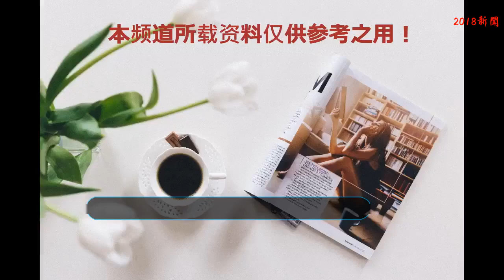胡歌狂甩偶像包袱高級自黑，你這被門夾大鼻孔的表情包是認真的么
說起胡歌，胡椒粉們有話說了。提到此男神把大家激動壞了，在觀眾心里唯一可以媲美張國榮的男明星。真是“陌上人如玉，公子世無雙啊”。話說為何那么多年過去了，他依舊人氣居高不下吶？
    首先，在娛樂圈混，肯定有顏，胡歌這顏值自然不是蓋的，深邃的眼眸里散發的都是魅力，不能用俊朗來形容，應該用俊逸，此人只應天上有。其次，胡歌的演技炸裂，明明可以靠顏值偏偏要靠演技。我們且來看看他塑造的那些無法取代的角色。他定格了梅長蘇，定格了李逍遙，也定格了明臺。
    梅長蘇，瑯琊榜首，天下第一大幫江左盟宗主，在國仇家恨、兄弟情義的漩渦中見招拆招，奏出“江左梅郎”赤子之心下的一曲慷慨悲歌。軍統特工明臺，他游走在黑白之間，時而狡黠如狐敏捷似劍，時而干凈如水溫暖似光，縱然身份重重、偽裝多變，他也從未沾染骯臟，一顆愛國救國之心從不曾動搖。李逍遙，痞里痞氣，俠肝義膽，重情重義，行走江湖。小說里的虛幻人物就這樣被他具體化了。
    其三，他是一個正真的演員，這些年沒有緋聞沒有炒作，只有作品。當年受傷歸來的他依舊不卑不亢的用生命和情感在走戲，他的努力以及敬業支撐著他一路火到現在，接下來依舊星途坦蕩。
    最后，也是最重要的一點。按正常人的邏輯來說，他紅遍大江南北，不是該時刻注意形象么？時刻保持帥氣才是該有的狀態啊，可是胡歌是一點偶像包袱都沒有啊。胡椒粉們看著都替他著急，呼吁“能不能偶爾有點偶像包袱”太親民，太接地氣。
    你這張被門夾的表情包是認真的么？一點帥氣的樣子都木有了，胡子拉碴的，有點地中海的意思了，還有點滄桑，你那一副生無可戀的表情是想笑死誰？網友惡搞，把他p成“天熱不想出門的表情包”簡直太貼切。
    還有這張大鼻孔的圖，你這么帥的臉你不去拍，非要把整個屏幕聚焦在兩個鼻孔上，還無限放大，高級自黑，怕是一天不自黑就渾身難受。不過就是這樣的胡歌深受觀眾喜愛，痞帥痞帥的有木有？還有一種黑色幽默，不得不說情商高，我服。怎么還不出新作品，我們都等不及了。
    同樣喜歡胡歌的點個贊唄，不行的話評個論也中。
    （圖片來自網絡，如有侵權請聯系刪除）
     此文章為大娛自水原創，特此聲明